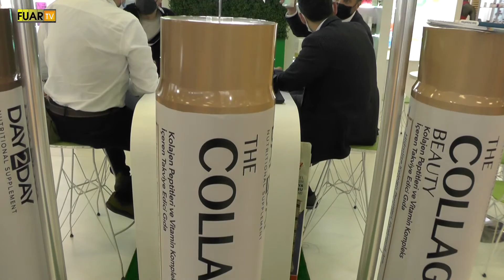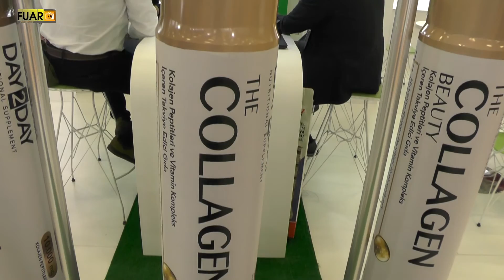ORZAX İLAÇ VE KİMYA A.Ş. - ESENYURT/İSTANBUL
ORZAX İLAÇ VE KİMYA A.Ş. Dış Tic.Uzmanı Doğukan TOK, başarı ve faaliyetlerini TÜYAP Expomed Fuarı firma standında, Fuar TV muhabirimiz Ayşe TEZCAN' a anlattı.